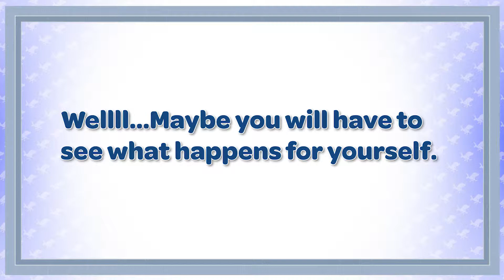VODEN SPEAKS | Omensight Part 12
Peek-a-boo.